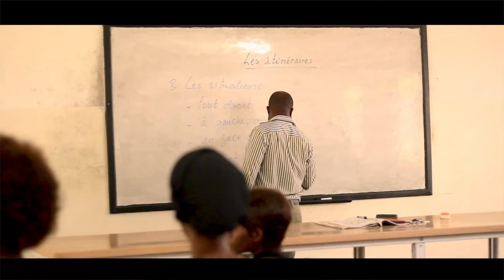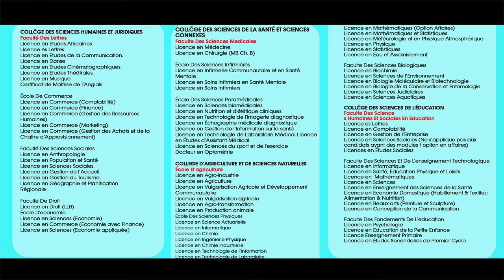French-speaking students at UCC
Video of french-speaking students at the University of Cape Coast giving their perspectives on their stay at UCC. Turn on Closed Captioning for English translation.